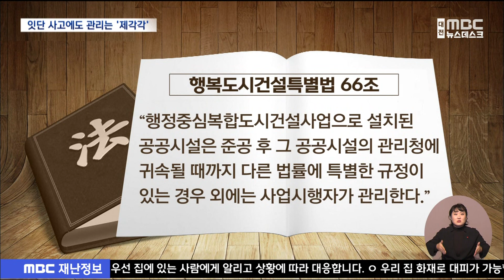반복되는 사고 관리는 제각각/대전MBC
세종시 내 교량은 세종시와 LH가 제각각 맡고 있어 장기적인 대책을 마련할 주체가 불분명한 것으로 나타났습니다.